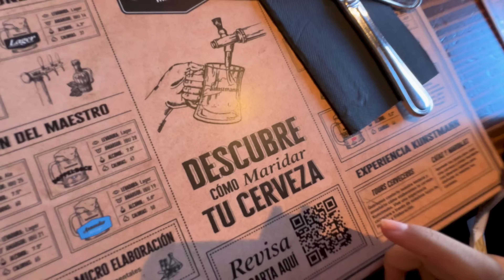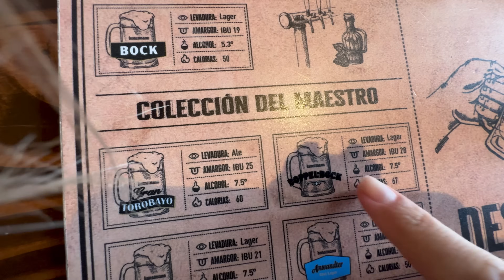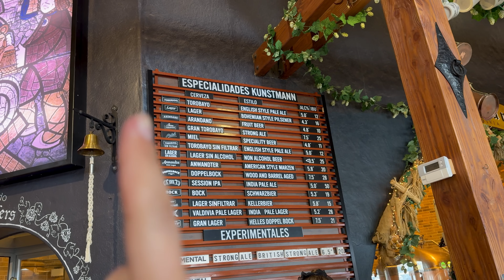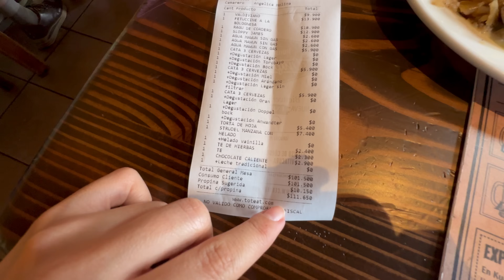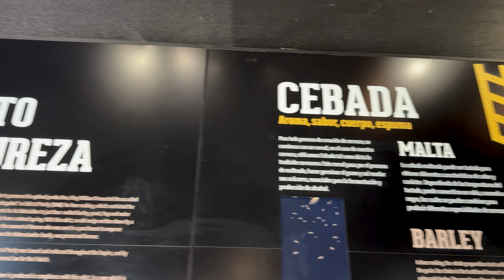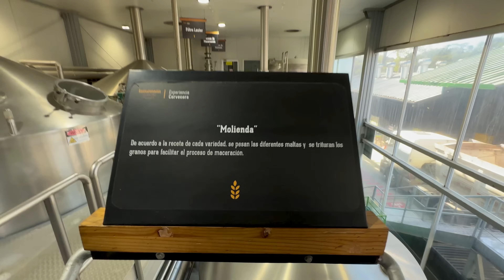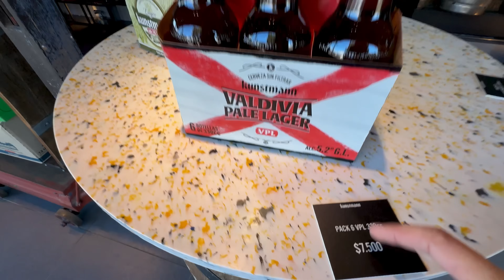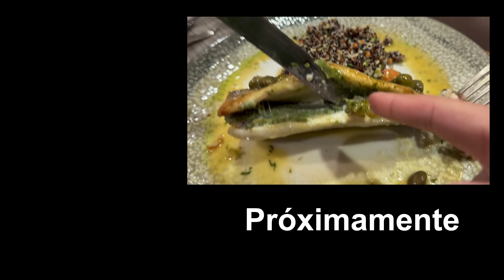¡ME HIZO LLORAR! 🇨🇱 Solo en el Sur de Chile pude comer esto.🍖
Si estás en la Capital Cervecera de Chile, tienes que hacer el tour de la cerveza. En Valdivia, al Sur de Chile está la fábrica y el Restaurante La Cervecería Valdivia de Kunstmann.
¡IMPRESIONANTE!  😃 Cerveza Kunstmann.

00:00 La Cervecería Kunstmann Valdivia.
01:23 Degustación de cervezas Kunstmann.
06:09 Este restaurante me hizo llorar.
14:15 Aquí comenzó todo, al Sur de Chile.
19:10 Probé la cerveza oculta de Kunstmann.
23:26 Lo inolvidable del Tour de la cerveza.

😍Mi libro

¿Ya viste como logré escapar de Cuba y los países por los que pasé para llegar a Chile?

Échale un vistazo a mis otras redes.